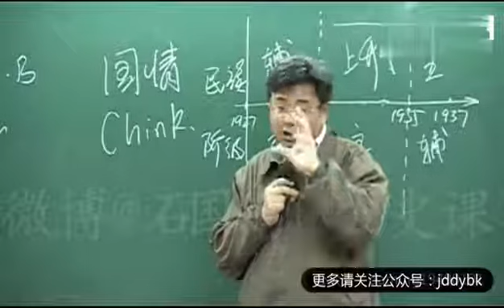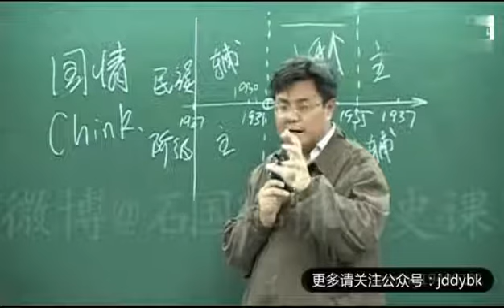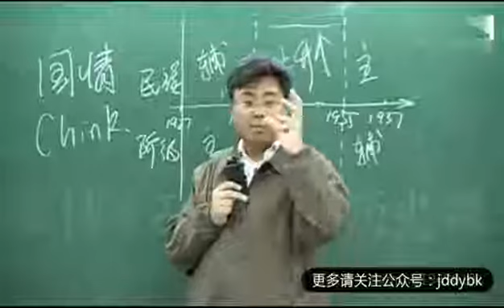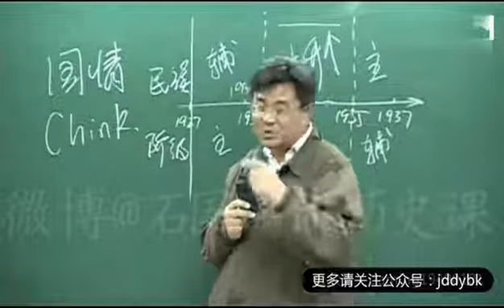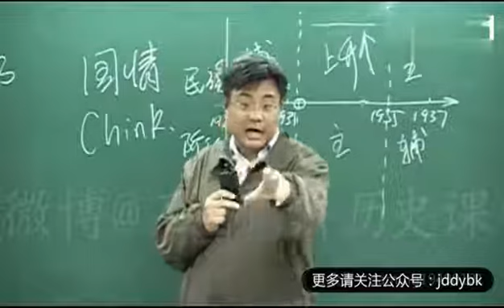国民党将军Kuomintang general